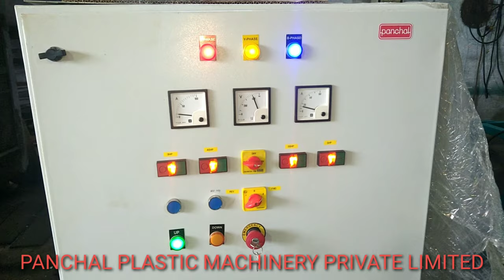Shredder Cum Grinder for PVC Lumps | Panchal Plastic Machinery Pvt. Ltd.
This video highlights one of the most advanced shredders, the Cum Grinder, to shred PVC lumps. Watch how the machines shred or grind the PVC lumps to a point to make them ready to recycle and manage the material. Get the best from Panchal Plastic Machinery Pvt. Ltd. for all your plastic shredding and grinding purposes.